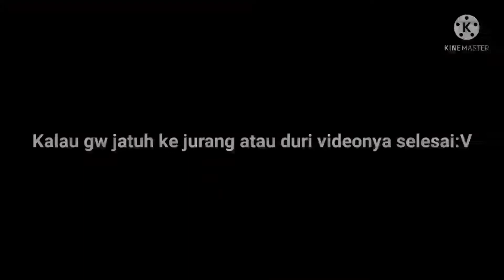Kalau gw jatuh ke jurang atau duri videonya selesai🗿| Stumble Guys Indonesia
Dan jangan lupa untuk bernapas:V

Sebenarnya sih masih ada tulisan lagi cuman gw bingung mau nulis apa lagi jadi segini aja:V